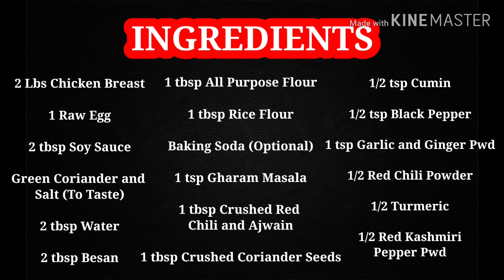Desi Chicken Pakora || Ramadan Special || Ruby's Food And Tour